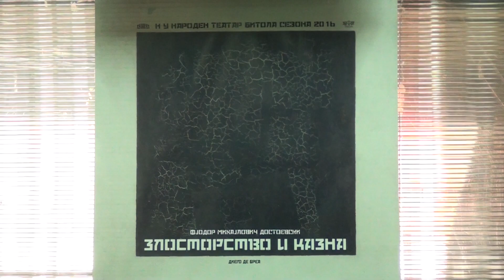Tv Tera Bitola Zlostorstvo i kazna scenska prikazna za covekovoto zlo i dobrina 26 05 2016